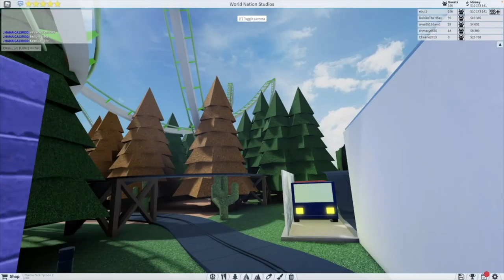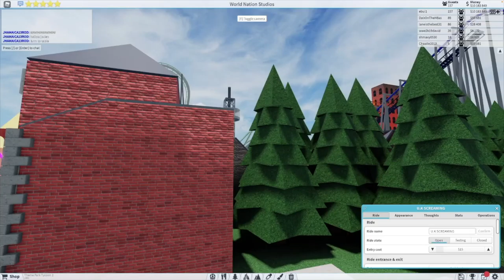World Nation Studios Recreation in ROBLOX! Part 3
This is a Recreation in Roblox!